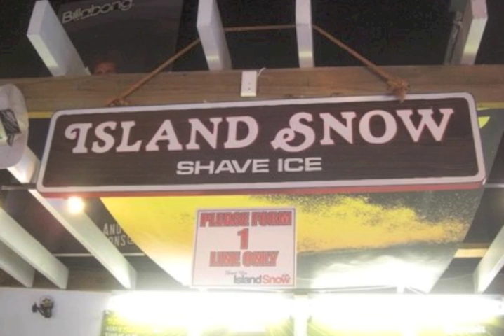"Yep!"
random day on the east side. Oahu